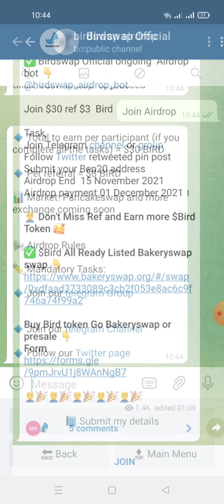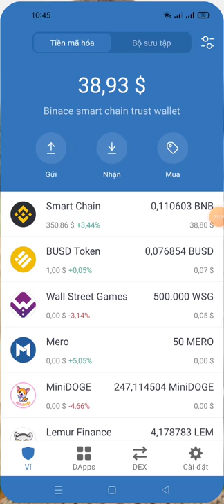hướng dẫn nhận 30 BIRD -BirdSwap mạng binace smart chain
Thankyou Mmo !